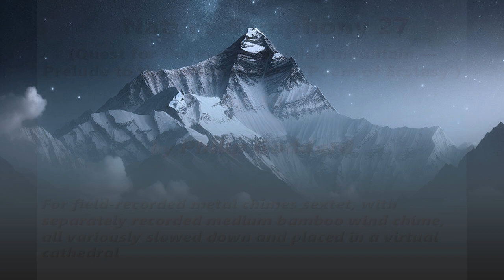Philip Goddard: Nature-Symphony 27 (Quest for the ever-concealed mountain…)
Nature-Symphony 27 (Quest for the ever-concealed mountain — Prelude to the mountaineer's 'Poem of Ecstasy') — An intense and challenging work of a visionary nature, which is one of a pair using almost the same metal chimes ensemble. Unsurprisingly, the next one is indeed Prelude to the mountaineer's 'Poem of Ecstasy', and is at least as intense and challenging as this one.

This work is distinguished by its use of an immensely potent ensemble of six metal chimes as a starting point — the complexity of sound being considerably augmented by using that recording in two layers, both half-speed but the lower layer further reduced in pitch by a fifth, and out of step with the other. The metal chimes provide the higher and sustained notes, and the rarefied quality suggestive of high places on huge mountains, while the bamboo chimes in this context (slowed down to produce low and even quite deep bass sounds) suggest the low ground surrounding the mountains (and perhaps the lack of adventurousness / high aspiration) that is typical of the vast majority down there.

Although this work has a sense of a great inspirational vision, it's as though this is from a viewpoint of some sort of sadness or melancholy. The culprit is the Gypsy chimes, which together, without other chimes, sound intractably melancholy. In this case the Woodstock chimes all disrupt that melancholy, but the Pluto and Mercury chimes appear to be covert conspirators with the Gypsy chimes, and convert the deep melancholy into a sweeter-sounding much more gentle wistfulness.

The inspiration is thus more in the form of hoping or intending to achieve the big aim some day, rather than yet actually being 'there'. This is why this work is subtitled Prelude to…, in the light of the effects of using the same metal chimes ensemble minus the Pluto and Mercury chimes in Nature-Symphony 28, where any sound of overt melancholy is eliminated and almost all wistfulness gone too, revealing an incandescent positive force that shines like a beacon throughout that work.

For fuller details of this work and the chimes used, please

For further details about the different metal chimes used, please go

Advisory
To get the best out of this, listen with high-grade headphones..

The first location photo shows the recording session for the metal chimess. It's actually the recording after that used for this video (which latter one is used in Nature-Symphony 28). And the second shows the particular bamboo chime being recorded.

I got the background image created specifically for this video to my specification by Bing Image Creator (an AI service), then processed it in Photoshop Elements to make it look more appropriate for this work. — But, I know, it's a little contradictory because it's supposed to be ever-concealed, so please be aware that you're just imagining that you're seeing it!  :-)